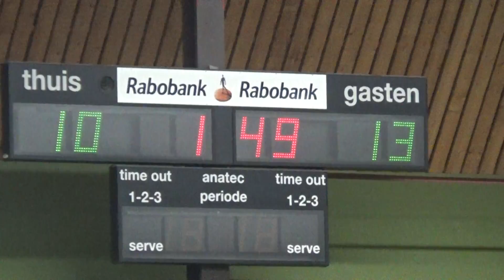Handbalschool brabant - Nordhorn (1-4-2018) vervolg